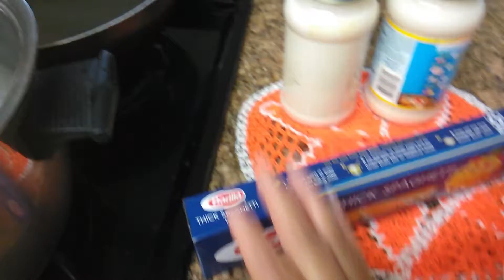Chiken alfredos pollo alfredos